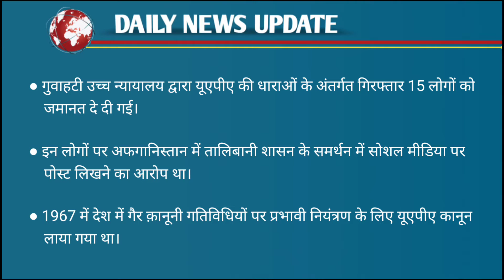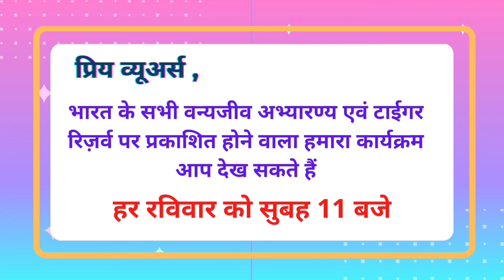गैर कानूनी गतिविधियां (रोकथाम) अधिनियम, Unlawful Activities (Prevention) Act- UAPA, by Guru Gyan IAS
प्रिय विद्यार्थियों..

          Guru Gyan IAS टीम ने डेली न्यूज़ अपडेट प्रोग्राम (Daily News Update Program) की शुरुआत की है। इस कार्यक्रम का मुख्य उद्देश्य हर दिन सुर्खियों में रहने वाली देश-दुनिया की बड़ी खबरों से आपको जल्द से जल्द रु-ब-रु कराना है। हम हर रोज़ UPSC औऱ राज्य PCS परीक्षाओं के लिये महत्वपूर्ण न्यूज़ को DNU प्रोग्राम के जरिये प्रस्तुत करेंगे। इस सेक्शन में हम तेजी से उससे जुड़े महत्वपूर्ण आयामों से आपको जोड़ेंगे और ख़बर में किसी डेवलपमेंट की स्थिति में Audio Article Program में उस ख़बर को विस्तार से कवर करेंगे। कई बार प्रारम्भिक परीक्षाओं में सीधे इस तरह के प्रश्न पूछे जाते हैं जिन्हें इस कार्यक्रम में कवर किया गया है। इसी तरह मुख्य परीक्षा में भी उत्तर को प्रामाणिक बनाने में यह कार्यक्रम आपकी भरपूर सहायता करेगा।

उम्मीद है आपको हमारी यह पहल पसंद आएगी और आप इसका भरपूर लाभ उठा सकेंगे। प्रोग्राम से जुड़ी प्रतिक्रियाएँ आप हमसे कमेंट बॉक्स में ज़रूर साझा करें।

टीम गुरु ज्ञान..